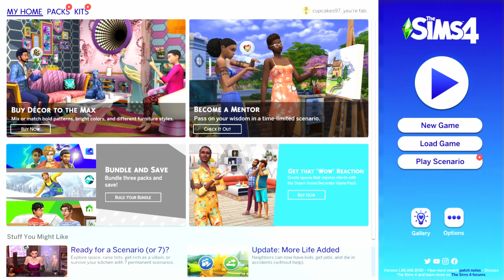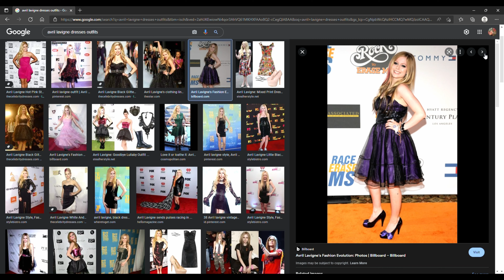Avril Lavigne Sims 4 CAS - Best Damn Thing - Pop Punk Princess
I finally got a windows 10 gaming computer that just so happens to already have a screen recording app downloaded so I had to make my first video a Sims 4 one!
I will have the majority of the outfits, hair, etc. linked below, but I do apologize because I did not save everything, and I couldn't find what wasn't saved.